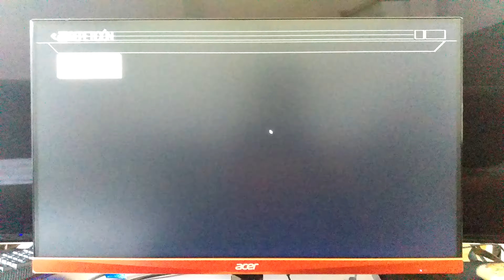Project C.A.R.S. con FreeSync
Prueba de Project C.A.R.S. en 2K y FreeSync en un monitor ACER